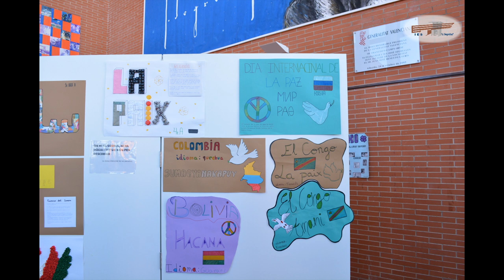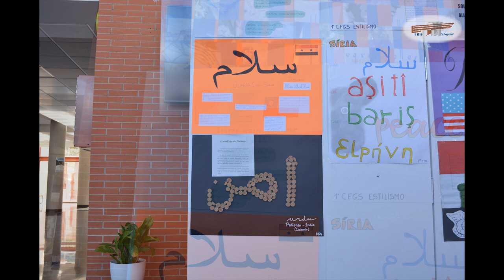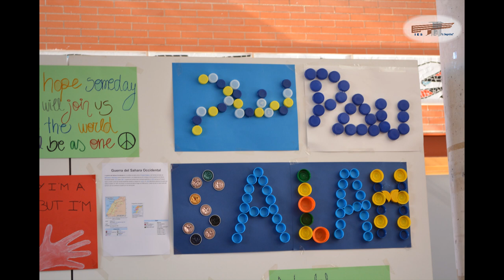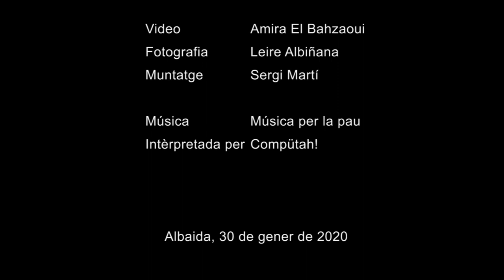Dia de la Pau a l'IES Josep Segrelles (30 de gener de 2020)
Video sobre la lectura d'un manifest elaborat per alumnes de 1r de BAT sobre la Pau. També es pot vore l'exposició de treballs fets pels alumnes.